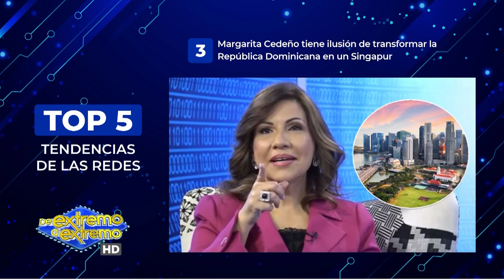Miren este hombre bailando en ropa interior en autopista las Américas | De Extremo a Extremo